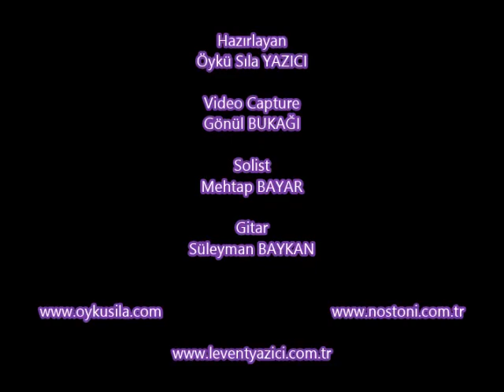Solist : Mehtap BAYAR "Naino"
Hopa